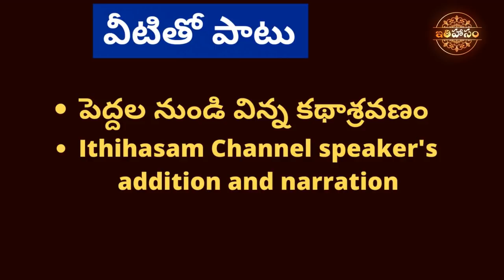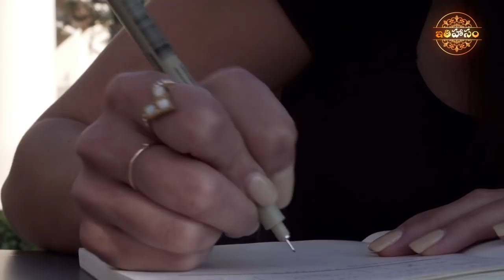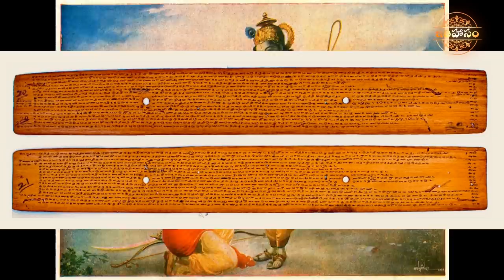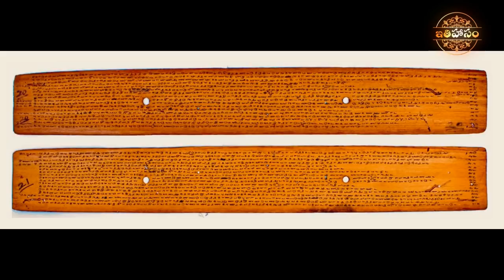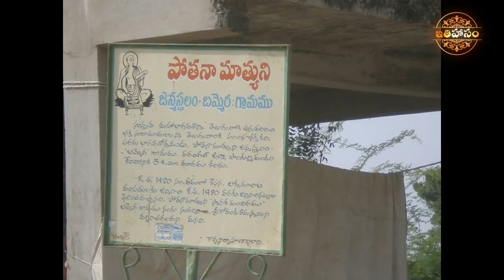32 సాలభంజికల కథలు భాగం-26 | 32 Salabhanjika la kathalu Part-26 | Bhatti Vikramarka kathalu Part-26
32 సాలభంజికల కథలు భాగం-26 | 32 Salabhanjika la kathalu Part-26 | Bhatti Vikramarka kathalu Part-26

Koravi Goparaju Simhasana dwatrimsika and Jakkana Vikramarka Charitra are padya kavyams on Bhatti vikramarka kathalu and 32 Salabhanjikala kathalu in telugu literature. కొరవి గోపరాజు సింహాసన ద్వాత్రింశిక, జక్కన కవి విక్రమార్క చరిత్ర అనే పద్యకావ్యాలు భట్టివిక్రమార్క కథలు,32 సాలభంజికల కథలు వివరిస్తాయి.